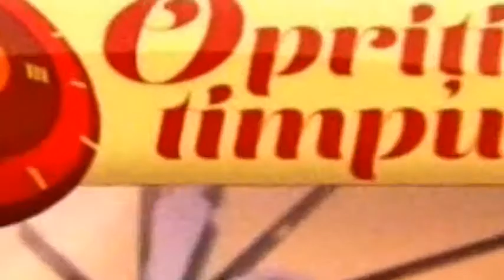Paul Surugiu ~ Fuego: Ştiu că vei regreta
Muzica: Jolt Kerestely
Versuri: Narcis Constantin Avădănei
Orchestraţie: George Natsis
Mixaj: Andrei Kerestely
Album de autor Jolt Kerestely: ”Nu sunt singur”, Euromusic Cluj-Napoca,  mar. 2017
Emisiune: "Opriţi timpul", ediţia din 10 dec. 2017
Moderator: Corina Chiriac
Sursa: Naţional TV

Pentru noutăţi privind activitatea artistului accesaţi pagina oficială de facebook a artistului Paul Surugiu - Fuego
Pentru informaţii privind activitatea artistului Paul Surugiu, materiale discografice, picturi, evenimente artistice şi alte noutăţi, accesaţi link-urile de mai jos: